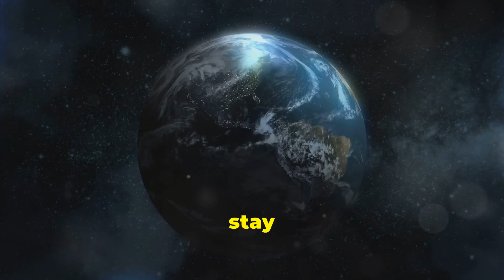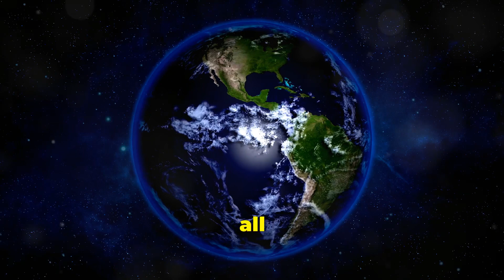Why We Don't Feel the Earth Spinning ?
The Earth spins on its axis at a mind-blowing speed of about 1,000 miles per hour at the equator. But if the Earth is moving so fast, why don't we feel it?